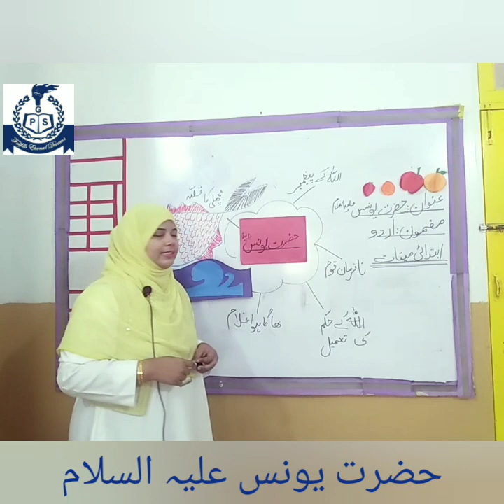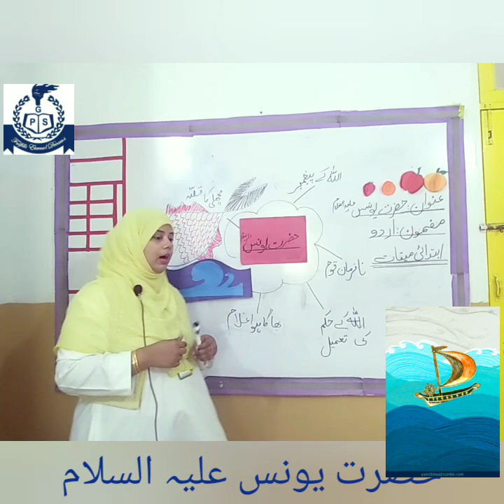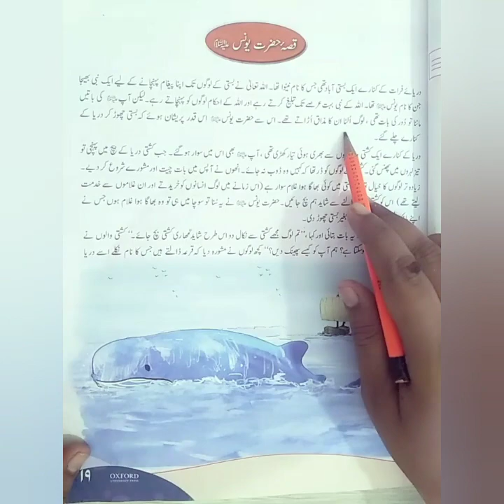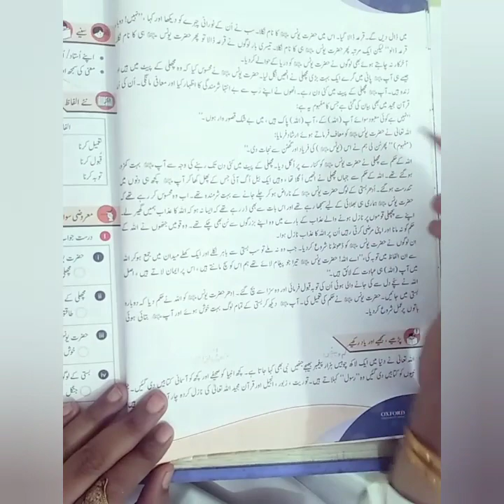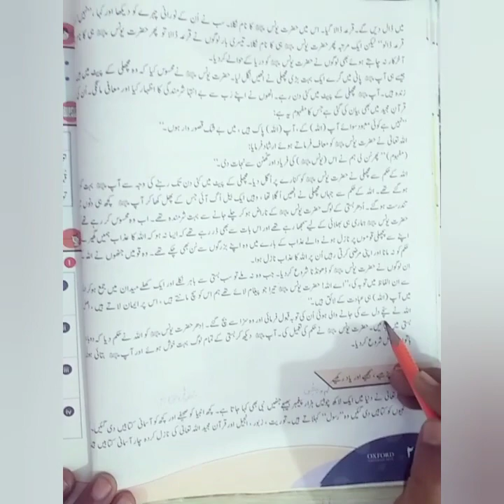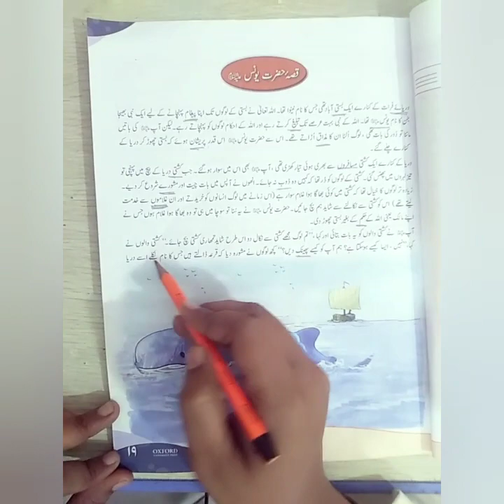جماعتِ پنجم بلند خوانی